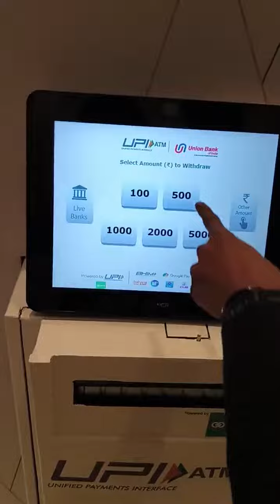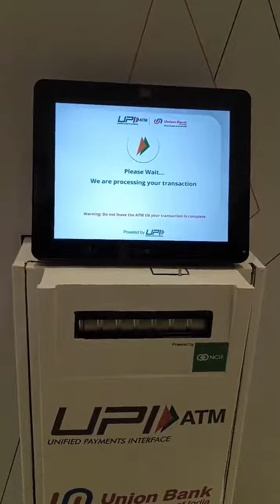UPI ATM: The future of fintech is here! 💪🇮🇳